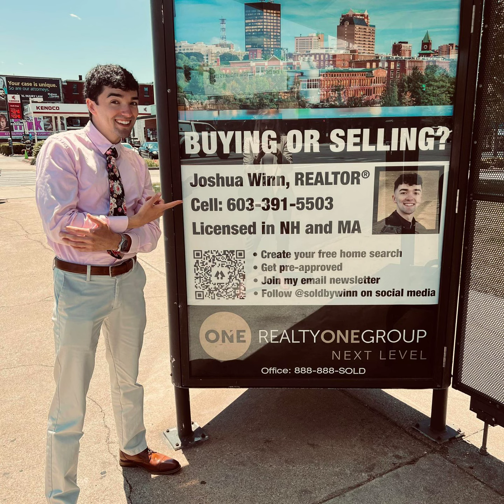Matt Connarton Unleashed: DJ Reklss presents Josh Winn (w/Gonzo)